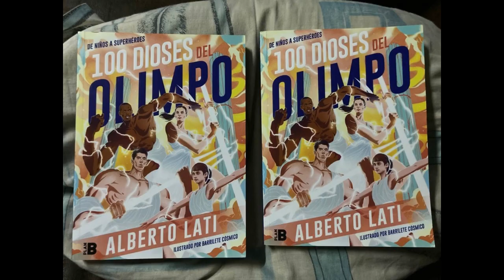5 RAZONES POR LAS QUE NECAXA GOLEO A PUMAS - SUBIENDO COMO LA ESPUMA - UNIDOS NADA NOS DETIENE.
QUE TAL AMIGOS EL DIA DE HOY LES TRAIGO UN NUEVO VIDEO, LAS 5 RAZONES POR LAS QUE GOLEARON LOS RAYOS DEL NECAXA A LOS PUMAS DEL A UNAM, EN EL TORNEO GRITA MEXICO APERTURA 2021, SI TE GUSTÓ EL VIDEO NO OLVIDES REVENTAR EL BOTON DE ME GUSTA, COMENTAR, COMPARTIR, ACTIVAR LA CAMPANITA Y POR SUPUESTO SI ERES NUEVO NO OLVIDES SUSCRIBIRTE.

BASES PARA PARTICIPAR EN LA RIFA
LIBRO AUTOGRAFIADO POR ALBERTO LATI “DE NIÑOS A SUPERHEROES 100 DIOSES DEL OLIMPO”

SI ERES EL AFORTUNADO GANADOR Y NO ERES DE TUXTLA GTZ. DEBERAS PAGAR EL ENVIO DE DICHO LIBRO.
LA RIFA SE LLEVARÁ ACABO EN UNA TRANSMISION EN VIVO UN DIA DESPUES DE LLEGAR A 5500 SUBS.
RECUERDA SI NECESITAS PUBLICIDAD DE TU CANAL, DÉJAMELO SABER EN LA CAJITA DE COMENTARIOS Y CON GUSTO LO HAGO…..SALUDOS FUERZA RAYOS!!

MUCHAS GRACIAS Y DIOS TE BENDIGA!